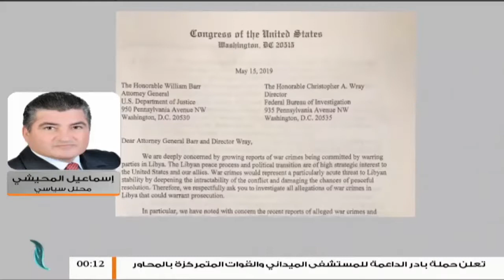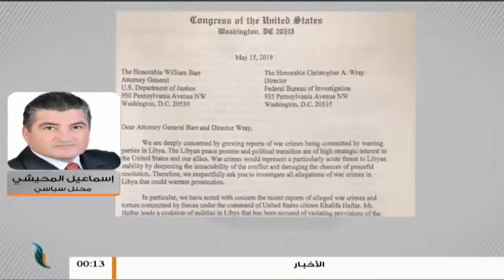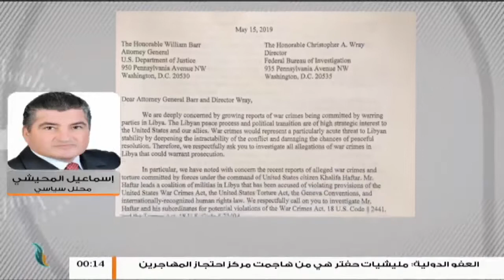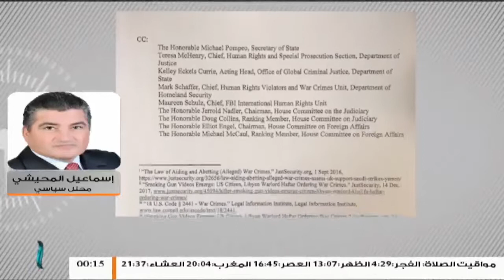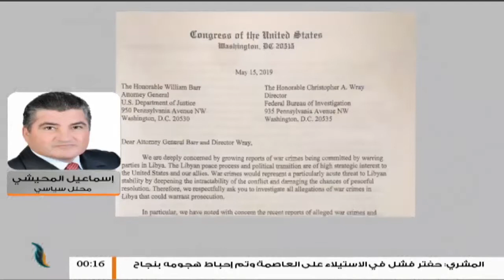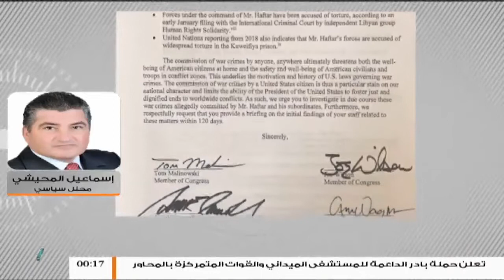مداخلة اسماعيل المحيشي حول تقديم نواب أمريكيون للنائب العام الأمريكي طلب للتحقيق في جرائم حفتر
المحلل السياسي اسماعيل المحيشي يعتبر بأن تقديم نواب امريكيون للنائب العام الامريكي طلب للتحقيق في جرائم حفتر  صفعة قوية لاعداء الديموقراطية والدولة المدنية الداعمين لحفتر  | 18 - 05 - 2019

ــــــــــــــــــــــــــــــــــــــــــــــــــــــــــــــــــــــــــ
ــــــــــــــــــــــــــــــــــــــــــــــــــــــــــــــــــــــــــ
يمكنكم تحميل تطبيقنا TANASUH TV على الهواتف الذكية: